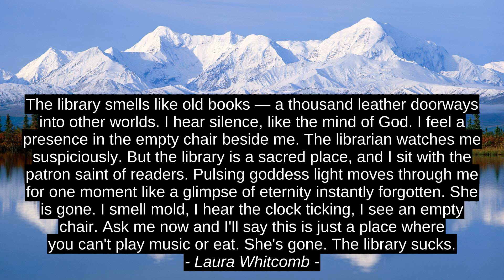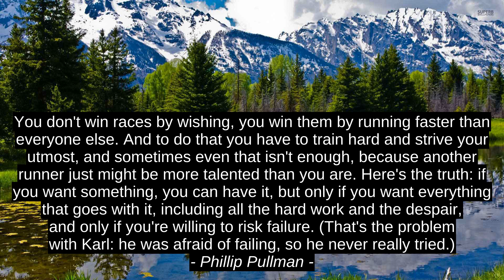Laura Whitcomb Inspirational Quotes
Phillip Pullman, Paulo Cohelo, Jonathan Cainer, Harvey Milk, Laura Whitcomb, citation, quotes, top, success, best, motivation, inspiration